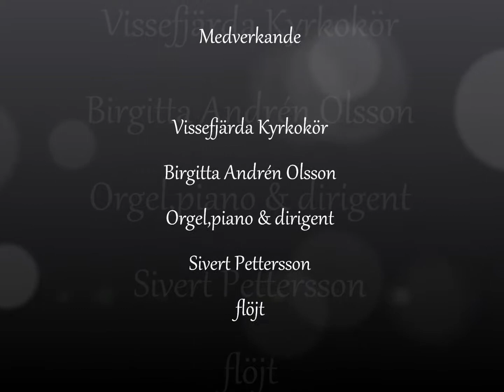Musik i sommarkväll i Vissefjärda Kyrka 2 Juli 2014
Dåligt inspelad video från sommar-musikkvällen MEN bra ljud